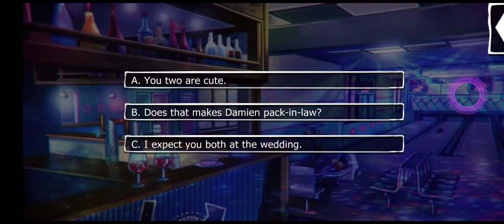Lovestruck's Havenfall is for Lovers: Mackenzie ssn6 ep11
engagement party